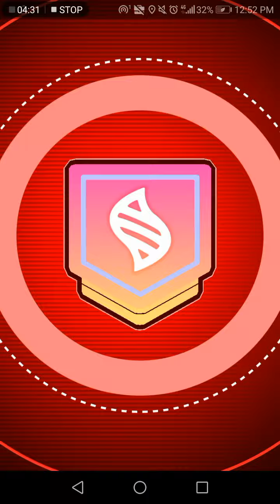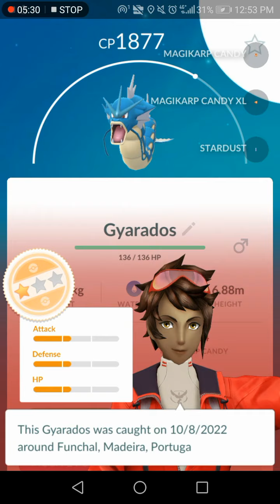1 Mega Gyarados, 2 players Pokémon go